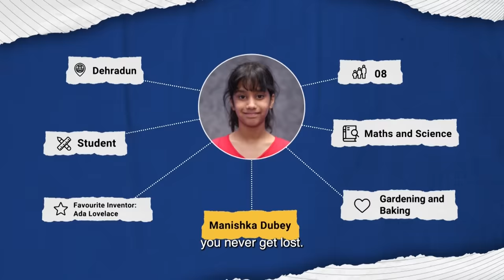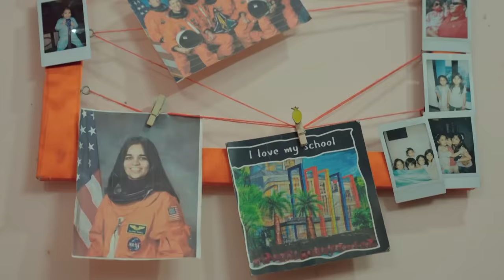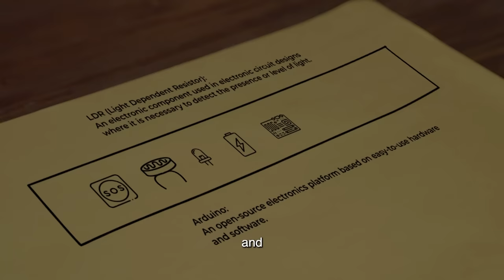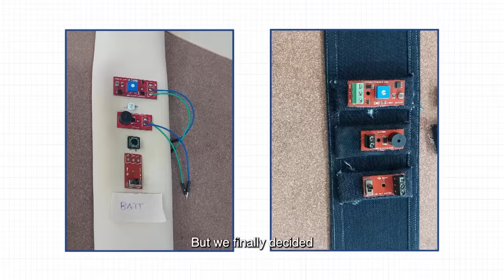The Inventor Challenge | Manishka's Safety band - From Paper To Prototype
Manishka's idea of a safety band sees it's journey from a simple idea to a final working prototype. Watch this video to find out how she created this band.

Have you ever had a crazy innovative idea but always hesitated to bring it to reality? Well, you don’t have to be Tony Stark or Sheldon to change the world anymore, your big idea is all that's needed to feature on Colors Infinity’s reality TV show - The Inventor Challenge!